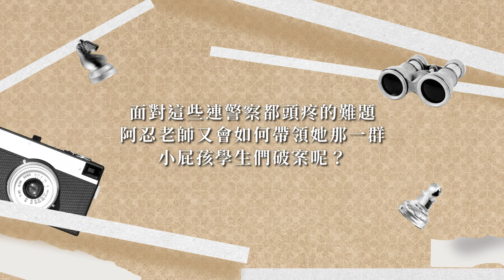閃開！撞到人不負責～史上最ㄎㄧㄤ的忍老師登場！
🔎東野圭吾筆下唯一女偵探！2度日劇化＋漫畫化！
🔎系列熱賣突破60萬冊！Amazon書店讀者★★★★☆痛快好評！

竹內忍，大路小學6年5班的導師，雖然有著美麗的外表，個性卻超級粗線條，因此常被學生嘲笑嫁不出去。但她的好奇心可是無人能敵，只要周遭發生了什麼詭異的事情，不管是否與她有關，她都一定要插手管事，深入調查一番。面對這些連警察都頭疼的難題，阿忍老師又會如何帶領她那一群小屁孩學生們破案呢？

✨《解憂雜貨店》的暖心療癒＋「加賀恭一郎」的人情推理
✨這就是100%東野圭吾的魅力！

《浪花少年偵探團》【35週年青春經典版】
4/10熱血開課